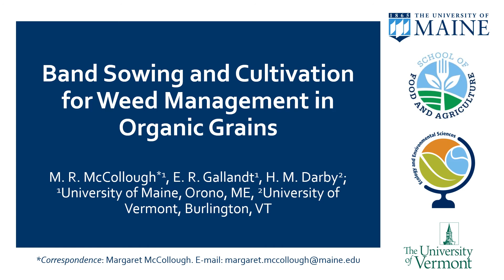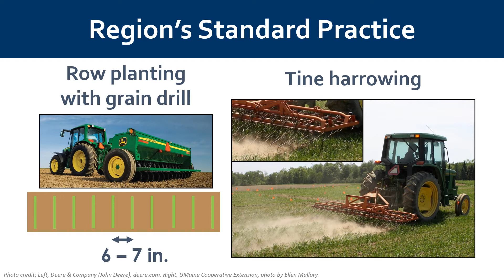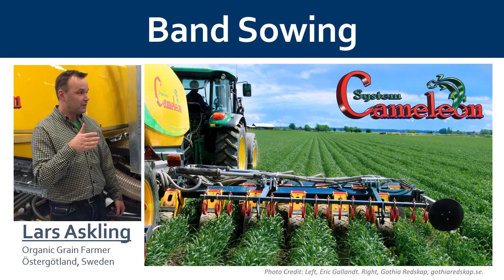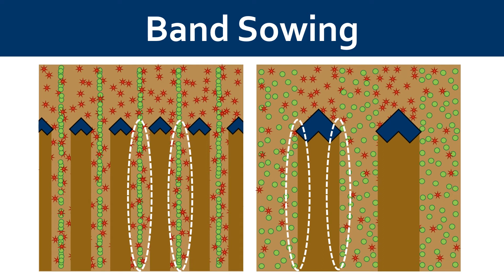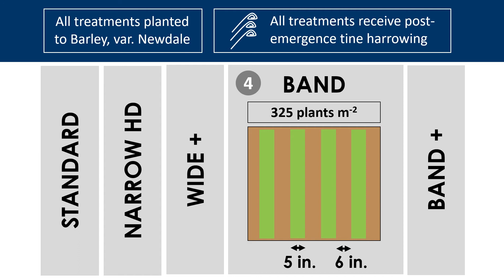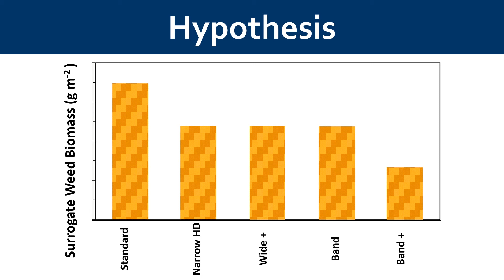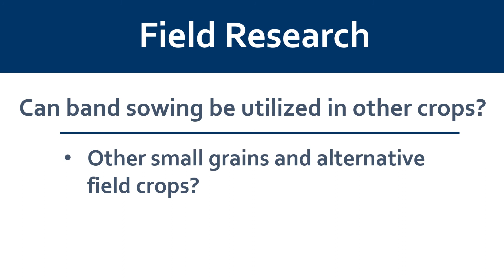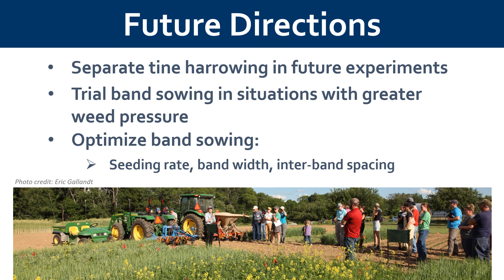Band Sowing and Cultivation for Weed Management in Organic Grains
This research project evaluated band-sowing of cereals and other grain crops with inter-band hoeing as a strategy for improving weed control in organic crops.